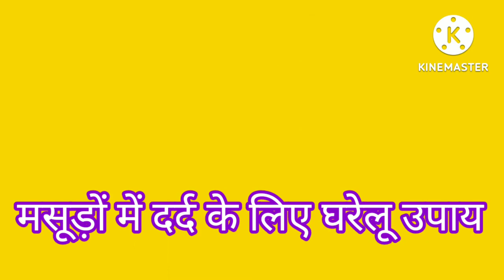मसूड़ों में दर्द के लिए घरेलू उपाय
# upay
# health care
health teeth
# health gum
# tooth care
best treatment